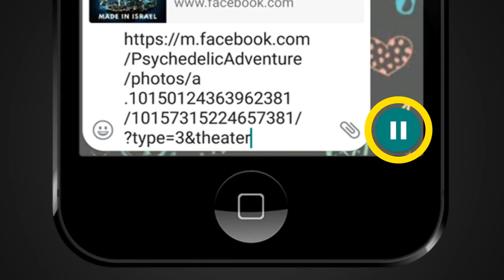FACT CHECK: Do Viral Videos Show Footage of Recent Chhattisgarh Maoist Attack?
Different social media posts are passing off two videos as being related to the recent Maoist attack on security personnel in Chhattisgarh. We check the veracity of the claim in this video.